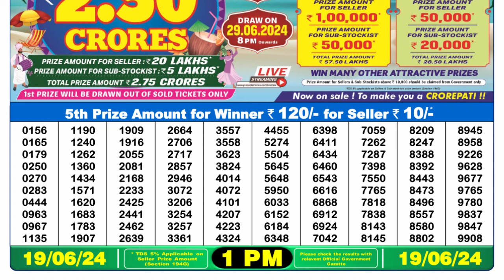Nagaland Lottery Sambad Live 1pm 19.06.24